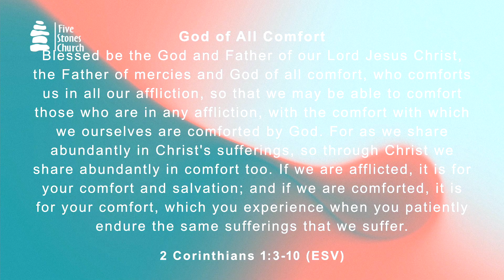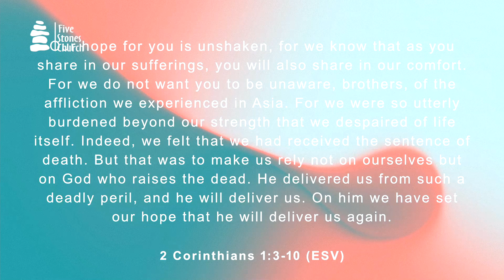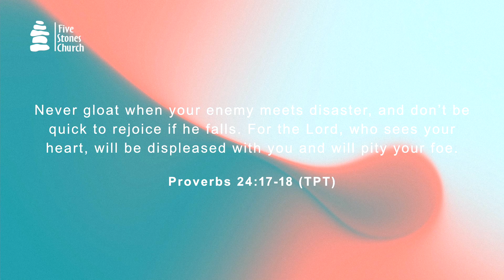Adversity is an Opportunity from God To Encounter the Goodness of God. Teacher, Tanya Holts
Discover how challenges can be a path to deeper faith and understanding of God's love and provision. Don't miss this inspiring and transformative message that will encourage and uplift you in your spiritual journey.